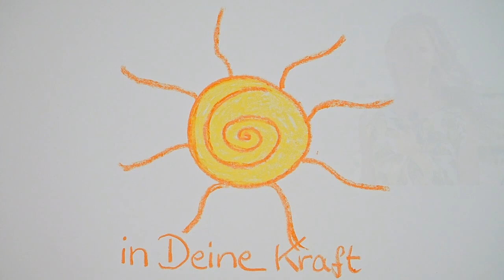Wie kommen wir in unsere Kraft? | Sabine Lichtenfels im Gespräch mit Sabine Dobner - inDeineKraft.de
Wahrheit - Liebe - Eros
es braucht einen Wandel und unseren Mut für ehrliche wahre Kommunikation in unseren Partnerschaften und darüber hinaus in all unseren Beziehungen.

In diesem Gespräch gehen wir gemeinsam auf eine Forschungsreise: zur Heilung unseres Selbst, zu Heilung in unseren Partnerschaften und letztendlich auch zu einer Heilung unserer Gesellschaft.

Sabine Lichtenfels spricht mit mir über ihre Erfahrungen, was es für eine solche Heilung braucht. Durch ihre praktischen Erfahrungen , die sie in den vergangenen Jahrzehnten in dem Heilungsbiotop Tamera gesammelt hat, ist es eine Freude ihren Erzählungen zu folgen.

- Wahrheit in der Liebe als tiefe Voraussetzung für partnerschaftliche Beziehungen
- neue Gesellschaftsordnungen, in der Eros wieder als heilige Kraft in unser Leben eingeladen ist
- Gemeinschaft und die Rückerinnerung an Gemeinschaftssinn
- gemeinsame Visionen

_Lasst euch von Sabine Lichtenfels einladen, teilzunehmen an einer Bewegung für eine freie Erde!_

Sabine Lichtenfels ist Mutter zweier Töchter und Grossmutter von fünf Enkeln. Sie lebt seit 1978 in Gemeinschaft und in offener Partnerschaft.
Geboren 1954, studierte sie Theologie in Deutschland. Heute bekannt als Autorin verschiedener Bücher und als Mitbegründerin des Friedensforschungszentrums Tamera in Portugal.
Ihr Wissen und ihre Aktivitäten umfassen: internationale Friedensarbeit; politische Netzwerkarbeit für den Plan der Heilungsbiotope; Gemeinschaftswissen und -entwicklung; urgeschichtliches Friedenswissen und spirituelle Forschung; neues Frauenbewusstsein; Versöhnung zwischen den Geschlechtern; Wahrheit in Liebe und Eros.
Mit ihrem umfassenden Wissen und ihrem radikalen Engagement ist sie eine Botschafterin für die Perspektive Weltfrieden. Sie war 2005 als eine von „1000 Frauen für den Frieden“ für den Friedensnobelpreis nominiert.

☀ direkt zum Buch „Und sie erkannten sich“ von Sabine Lichtenfels und Dieter Duhm:

☀ mehr zu mir, Sabine Dobner und meinen Angeboten, dich auf deinem Weg in deine Kraft zu begleiten und zu unterstützen unter:

Inspirationen & Impulse, um in deine Kraft zu kommen
kraftvolle Interviews
Infos und Neuigkeiten zu Angeboten und Workshops